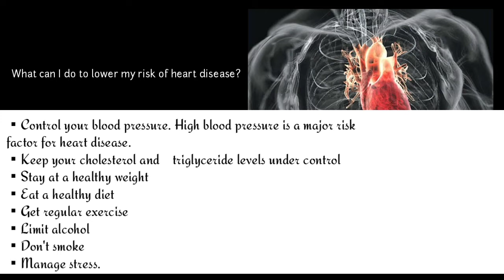Observation of world Heart day by GGHSS Mavelikara